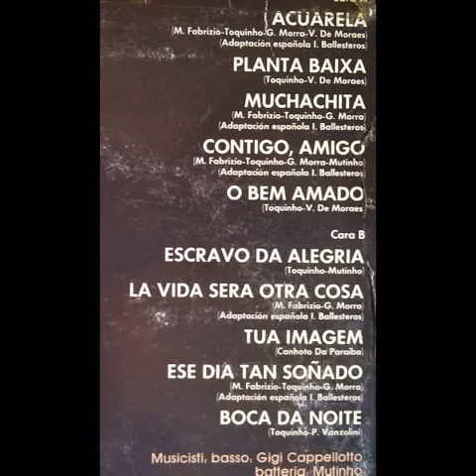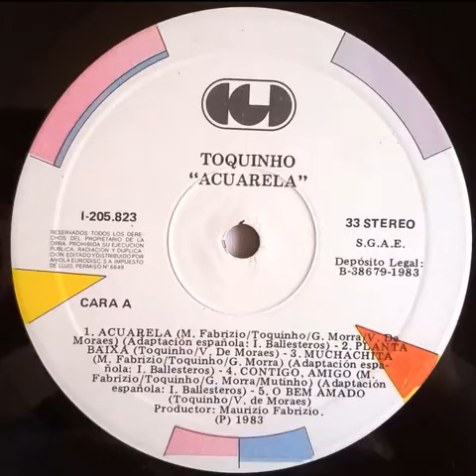4 - Toquinho - Contigo, Amigo (Remastered) [español]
Artista: Toquinho
Album: Acuarela (en español)
Tema: Contigo, Amigo (en español)
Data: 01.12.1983